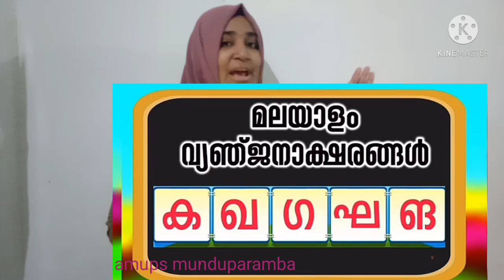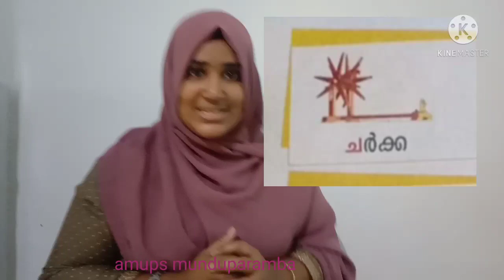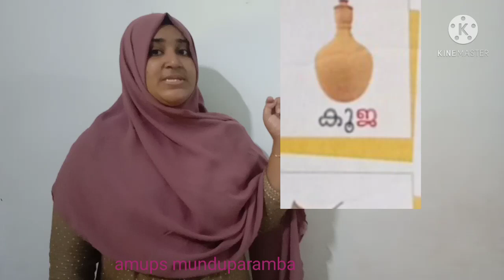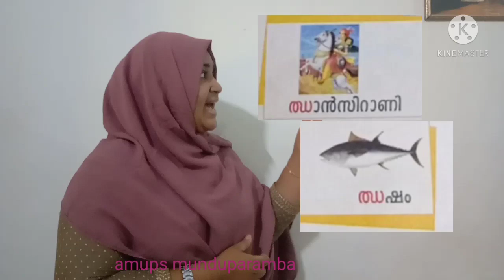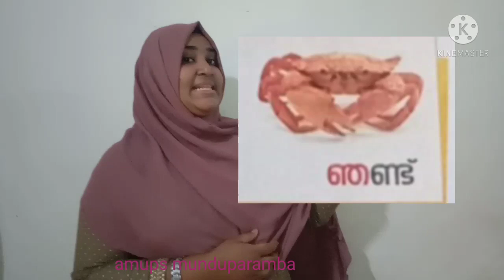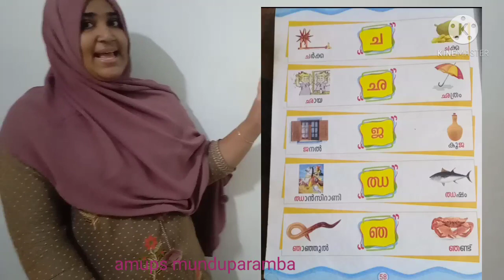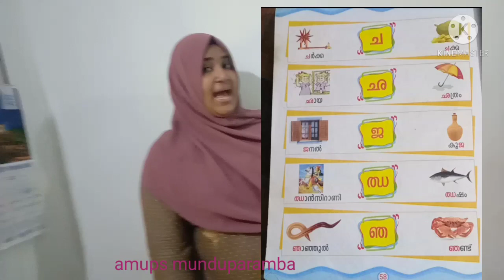February 4, 2021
Malayalam class lkg